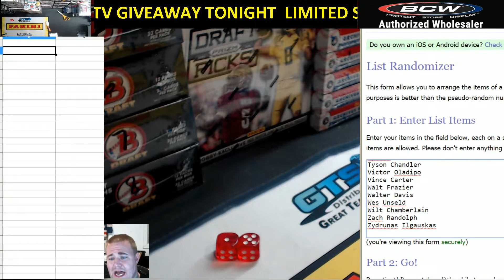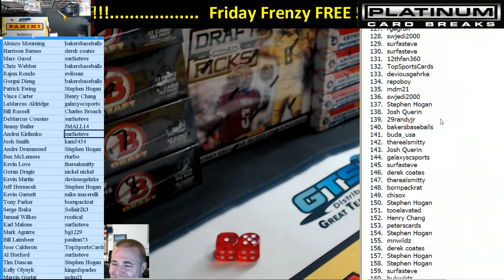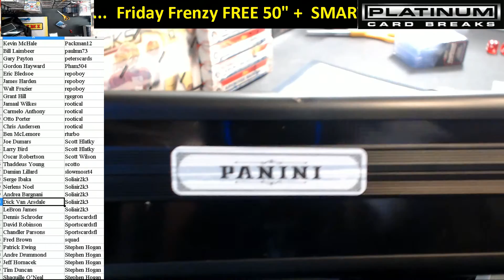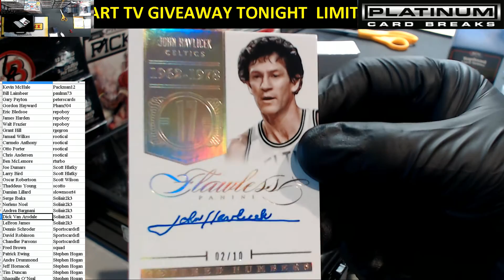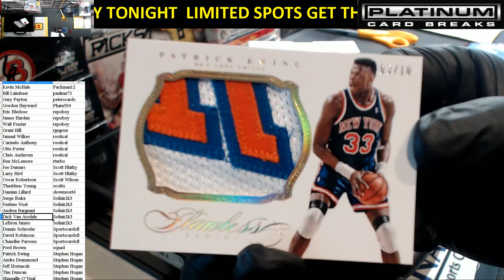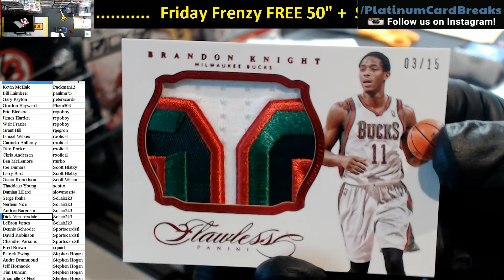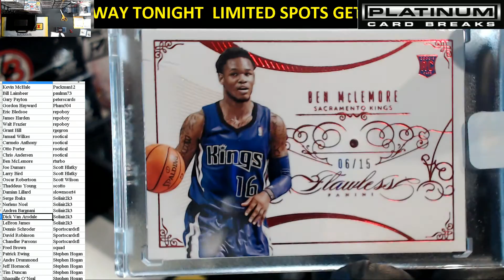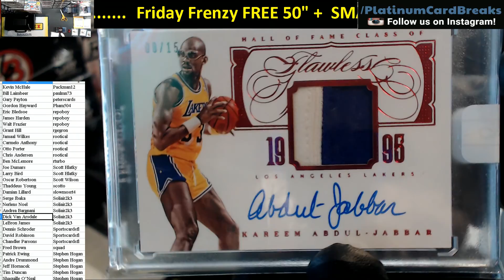2013/14 Panini Flawless Basketball 1 Box Random Player Break #15 (6/27/15)